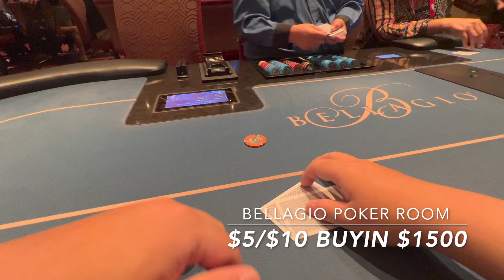[EP4]四晚五天Vegas挑战盈利10000美金!!!! poker vlog#51